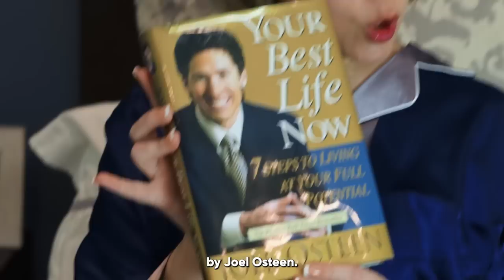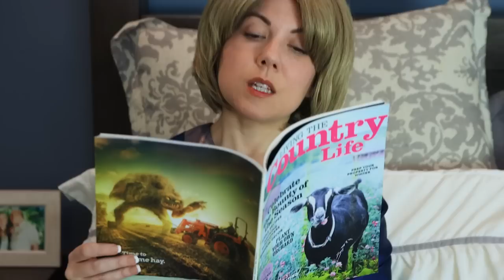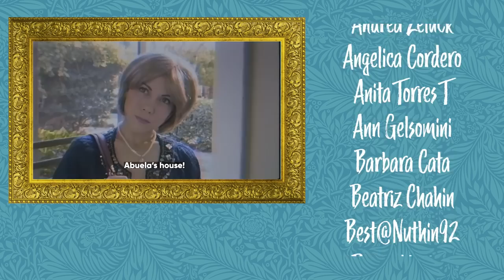When You Sleep Over Your Boujee Tia's House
Michi must spend the night at her boujee and stuck-up aunt's house. Will she survive the night at Tia Gloria's lavish abode complete with "shark cootie" boards and no television? Vamos aver.

[CREW]

Camera and Lighting by: Kevin Bosch

Written by: Jenny Lorenzo & Kevin Bosch

Editing by: Anais Bergues

Michi, Tia Gloria and Flor played by Jenny Lorenzo